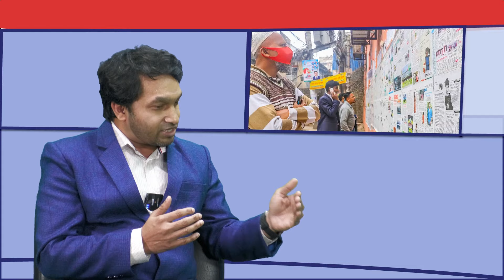ঢাকার মিডিয়া কি টিকে থাকবে ? | Daily Manabzamin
ঢাকার মিডিয়া কি টিকে থাকবে